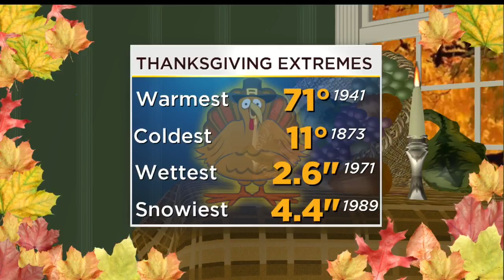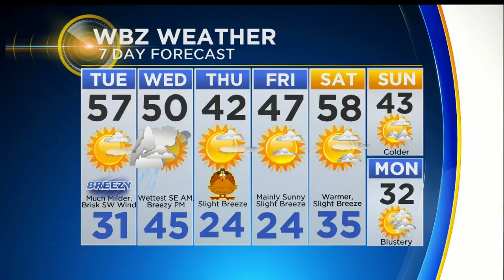WBZ Afternoon Forecast For Nov. 20